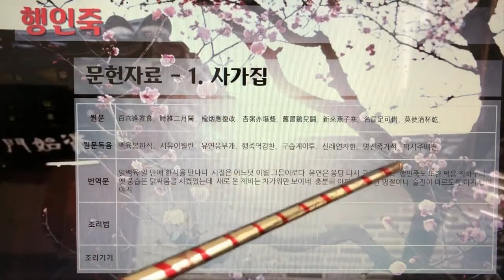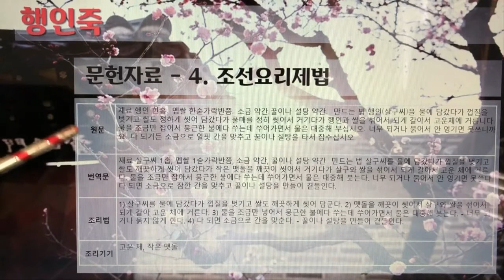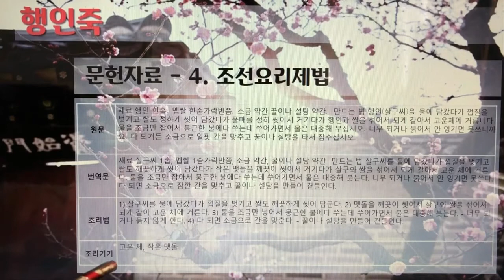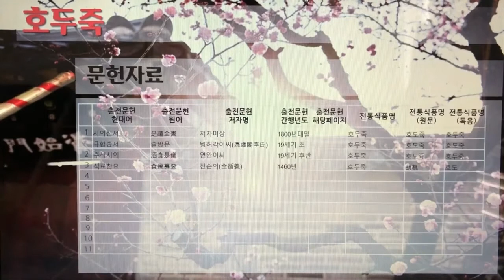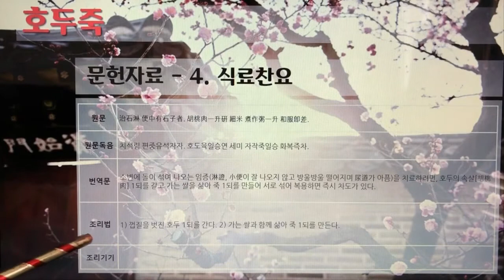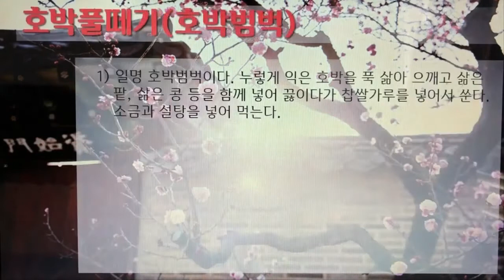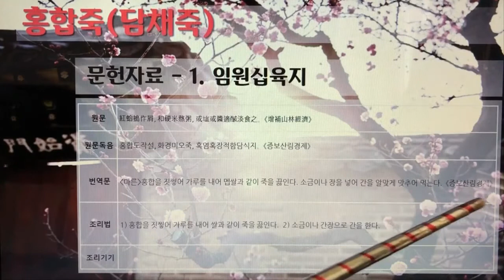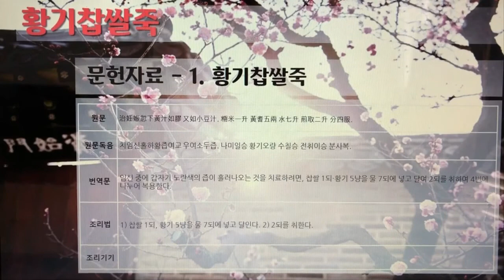한국의 전통죽Korea Traditional Porridge 33편 행인죽부터 황기찹쌀죽까지 6개 전통죽, 18분 8초, 나래이션 X 3배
한국의 전통죽(Korea Traditional Porridge) 33편 - 행인죽부터 황기찹쌀죽까지 6개 전통죽, 18분 8초.

7인치 이상의 태블릿, 노트북, PC에서 시청을 권장합니다.

233. 행인죽
234. 형개죽
235. 호두죽
236. 호박풀떼기(호박범벅)
237. 홍합죽(담채죽)
238. 황기찹쌀죽